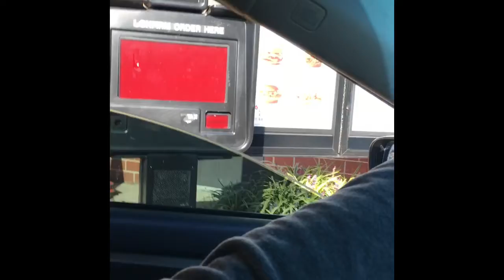Messing With Mommom